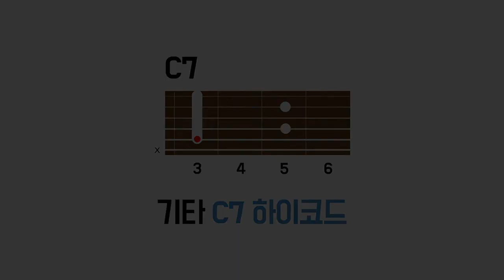기타 코드 잡는 법 #2 C7 코드 - 오픈/하이코드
브리티시 기타에서 제공하는 '통기타 코드' 운지법 강좌!
하나의 코드, 두 가지 폼을 1분동안 익혀보세요.

#2. 기타 C7 코드 (오픈코드, 하이코드)

제작 : WIKIWIKI
제공 : BRITISH GUITAR